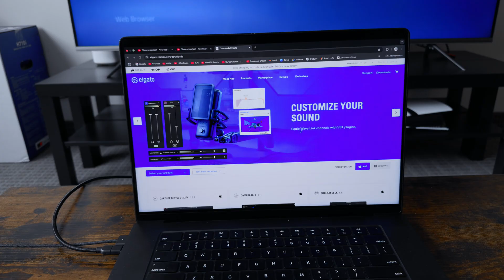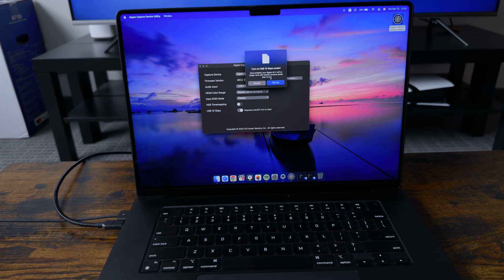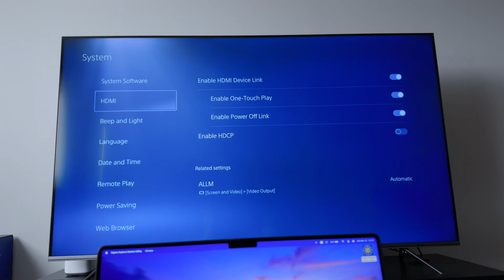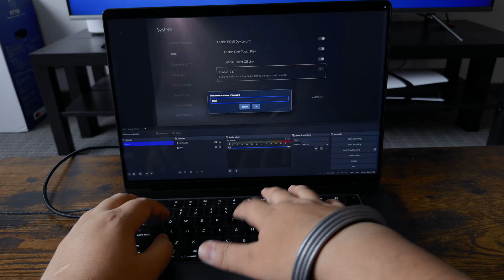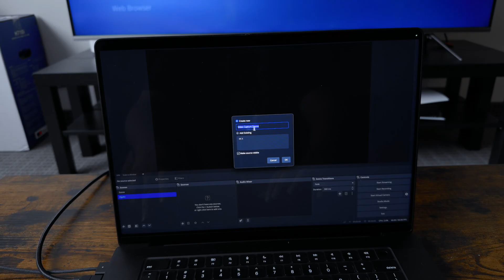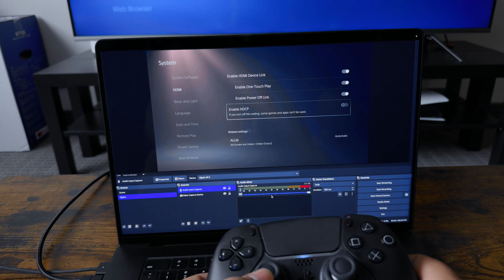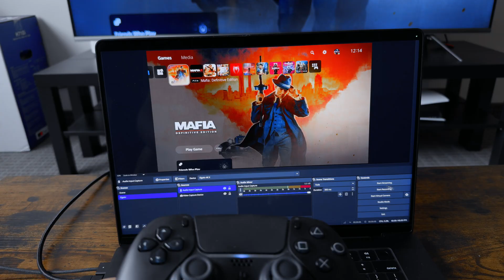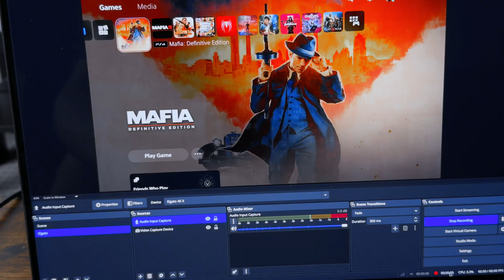Elgato 4K X – Full Guide | macOS + PS5 / Xbox Series X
Elgato 4K X Capture Card - Full Setup Guide for Mac & OBS Studio

In this video, I’m showing you a step-by-step guide on how to install, set up, and use the Elgato 4K X Capture Card on Mac with OBS Studio to record gameplay from PS5, PS5 Pro, Xbox Series X, and more in 4K 60FPS ultra high-quality.

This guide covers:
✅ How to properly connect Elgato 4K X to your Mac
✅ Best settings for OBS Studio to get smooth, high-quality recordings
✅ How to record from any gaming console or PC
✅ Fixing common setup mistakes

⚡ If you’re looking for the easiest way to record console gameplay on Mac, this video has you covered! No unnecessary steps—just a simple and efficient tutorial to get you recording in no time.

👉 Follow NSB4 for more tech & gaming content: Search NSB4 on YouTube, Instagram, TikTok, and Twitter!

Related Titles & Keywords:

How to Use Elgato 4K X on Mac

Elgato 4K X Best Settings for Mac

Capture Card Setup for PS5 & Xbox Series X

How to Record Console Gameplay on Mac

4K 60FPS Capture with Elgato 4K X

Elgato 4K X and OBS Studio on Mac

Easy Capture Card Guide for Beginners